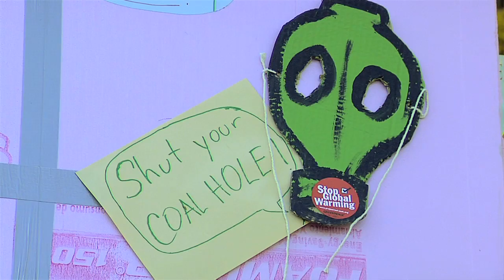Greenpeace 10/10/10 Day of Action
Thousands of Greenpeace activists around the country got to work on 10/10/10 to tackle climate change. Greenpeace joined 350.org, the Sierra Club and hundreds of local groups for the Global Work Party.

Around the world, people hosted over 7,000 of these events in 188 countries. Join us in our campaign to quit coal at: